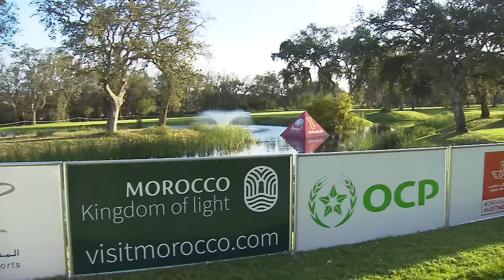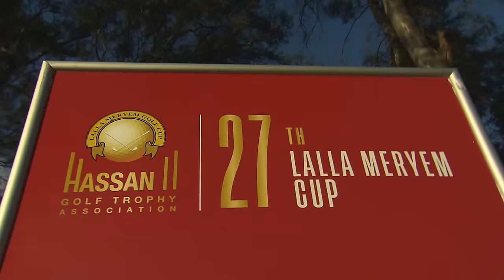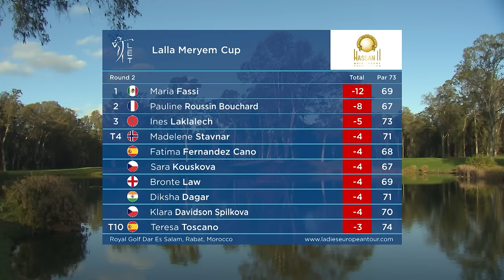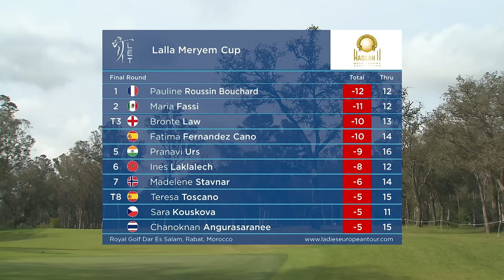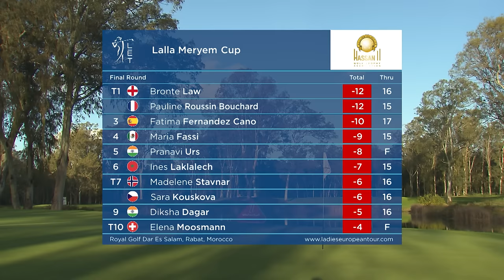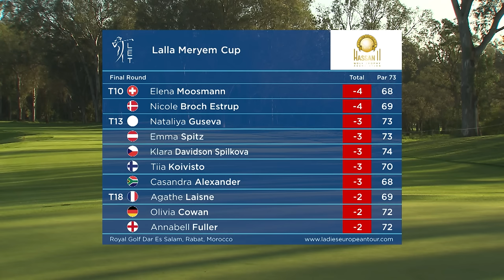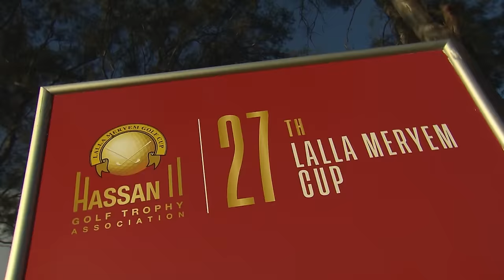Highlights Show | 2024 Lalla Meryem Cup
Extended coverage of the 2024 Lalla Meryem Cup at Royal Golf Dar Es Salam in Rabat, Morocco.

Thailand's Trichat Cheenglab, India's Diksha Dagar, Germany's Alexandra Försterling, and Netherlands' Anne van Dam lead the field in the third Ladies European Tour (LET) event of the season.

Mexico's Maria Fassi tees up as an invitee with England's Bronte Law, France's Pauline Roussin-Bouchard, and home favourite Ines Laklalech all feature.